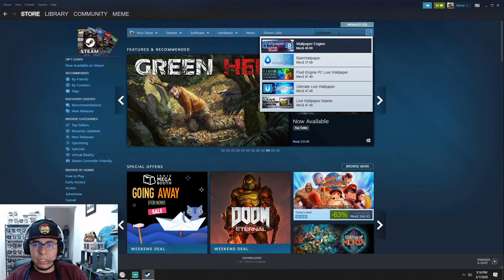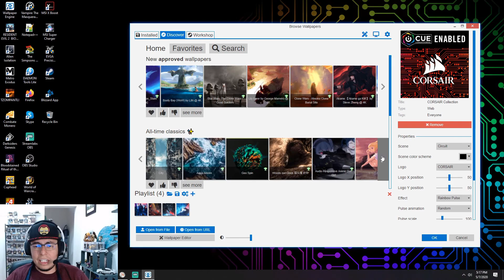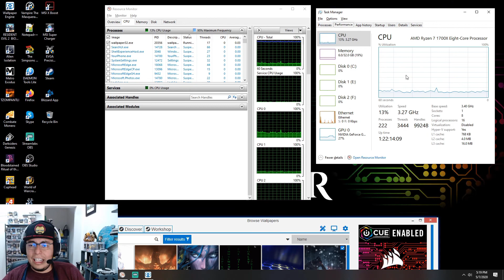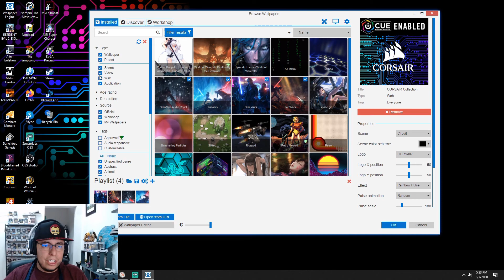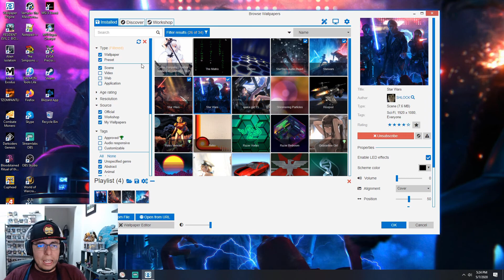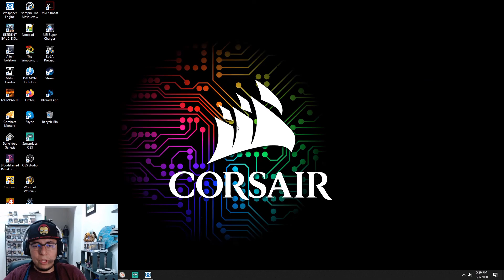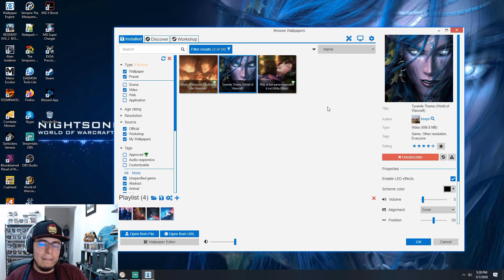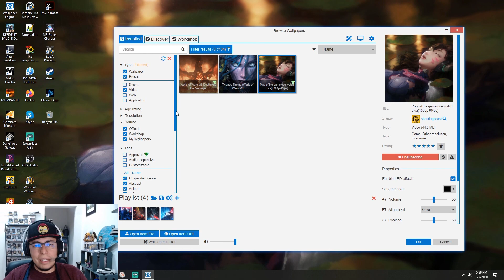El Meme Presenta: Temas dinamicos pa la PC con Wallpaper Engine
Facil tutorial para poner fondos dinamicos en Windows, usando Wallpaper Engine de Steam.